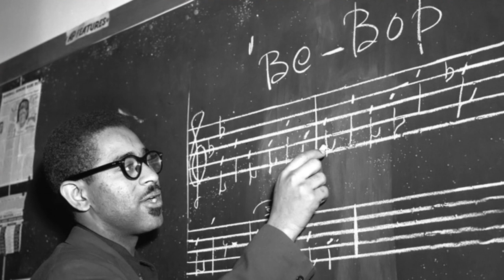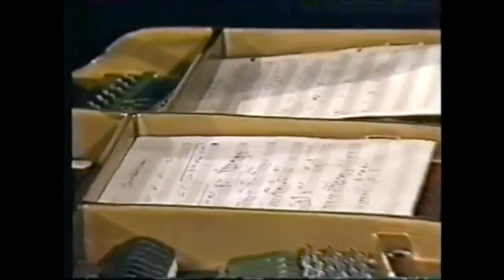Dizzy Gillespie Tribute with Johnny Griffin, Woody Shaw, John Hicks, Reggie Johnson & Alvin Queen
00:00 Intro 01:01 Music Begins 02:28 Woody Shaw solo 07:39 Johnny Griffin solo 13:02 John Hicks solo 17:29 Reggie Johnson solo

Ow!  The Dizzy Gillespie composition as perfomed at Cologne's Subway Club in 1986 by all all-star band featuring Johnny Griffin, tenor saxophone; Woody Shaw, trumpet; John Hicks, piano; Reggie Johnson on bass and Alvin Queen on drums, who furnished this documentation, thankfully.